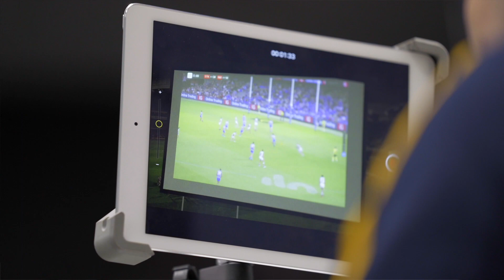How the Crows analyse the Opposition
Scott Burns and Chris Sheedy explain how the club analyses the opposition before a game.